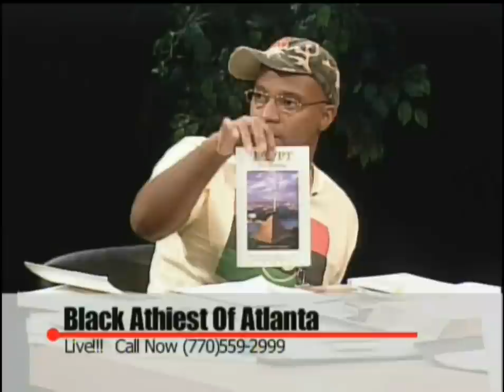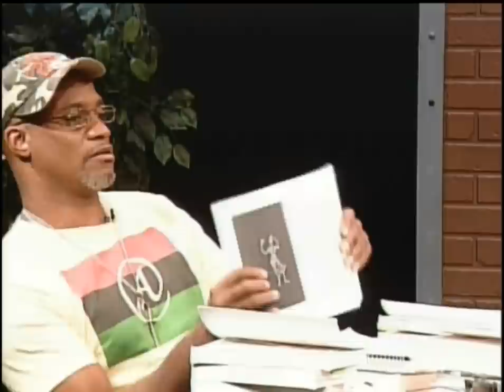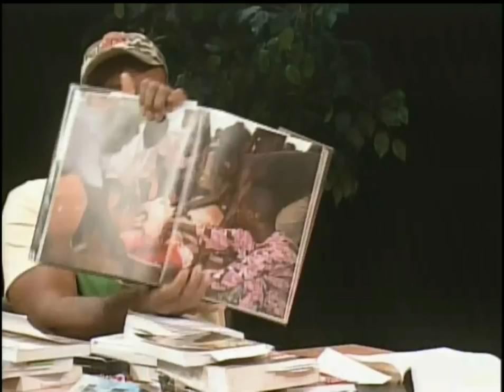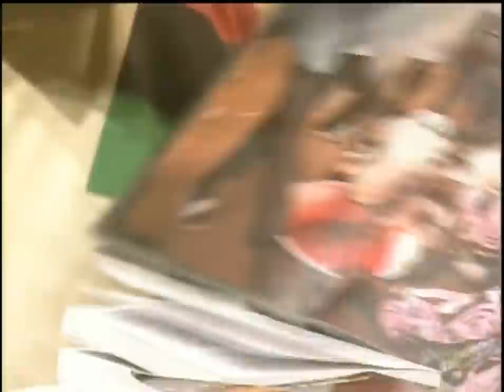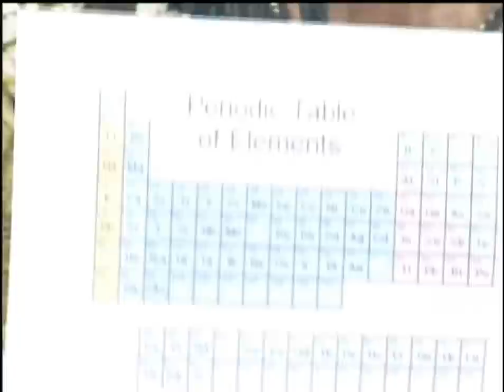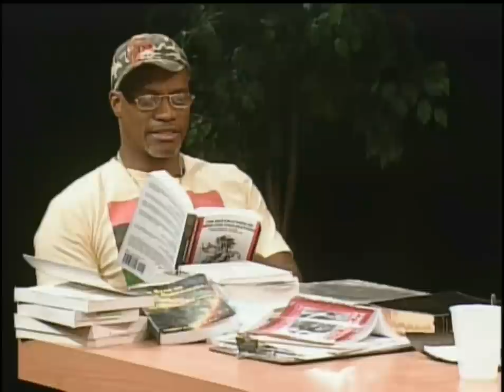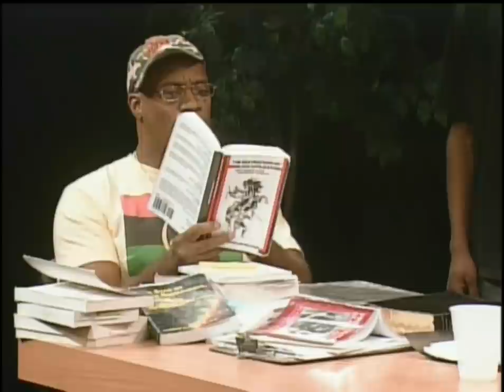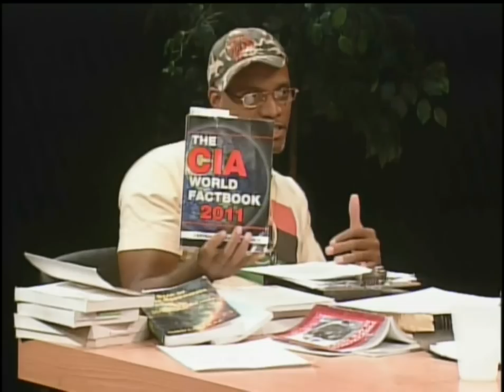Centralized vs.Decentralized Government - B.A.O.A.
This episode of Black Atheist of Atlanta Ankhkakek explains VooDoo. Also Blackson and Yanga compare Centralized Government with Decentralized Government and why most countries associate Democracy with a Decentralized Government